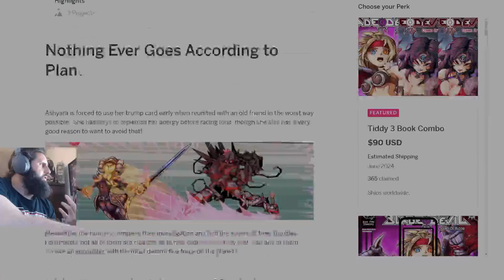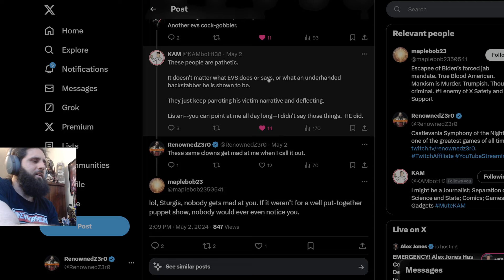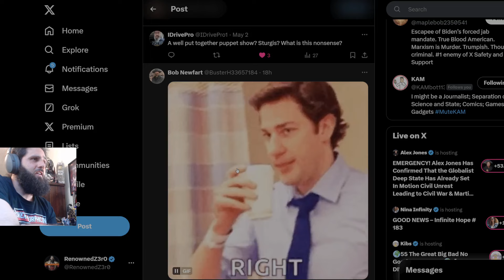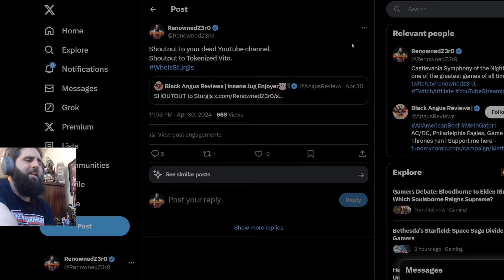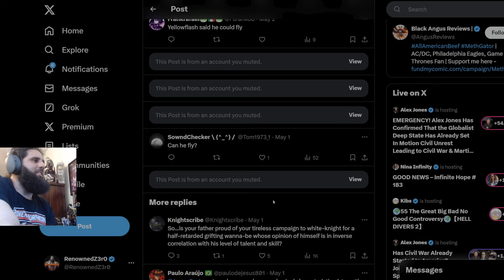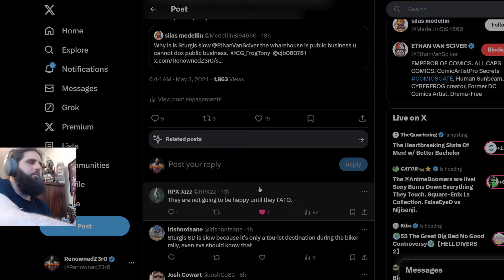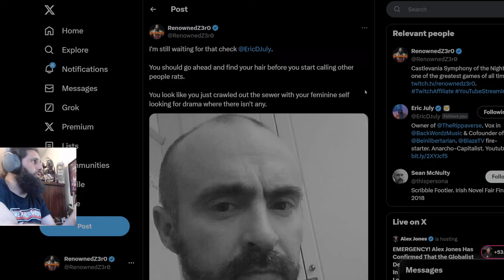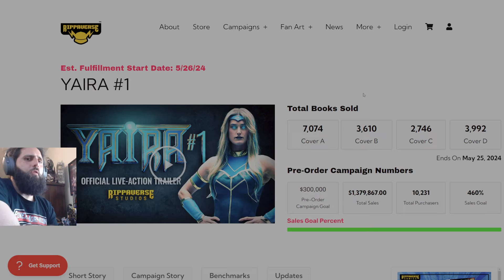My Channel is THRIVING Because of Puppet Shows?!? | My Haters BELIEVE So!